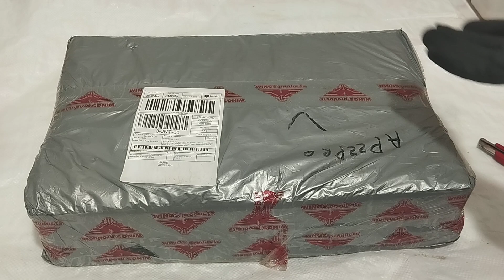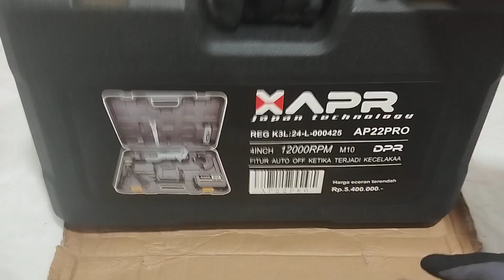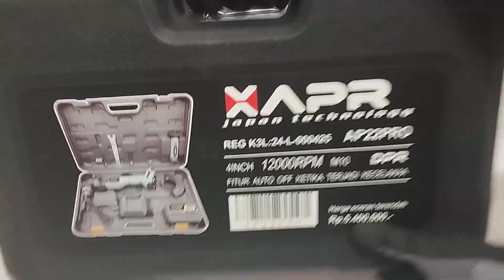unboxing gerinda baterai apr ap22pro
solusi mengerjakan tugas menggerinda di area yang belum tersedia jaringan listrik